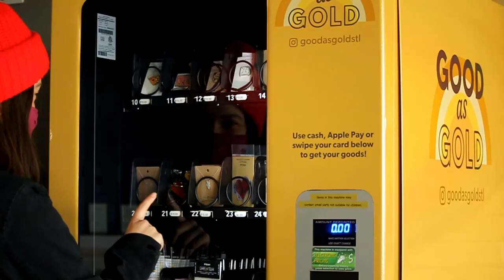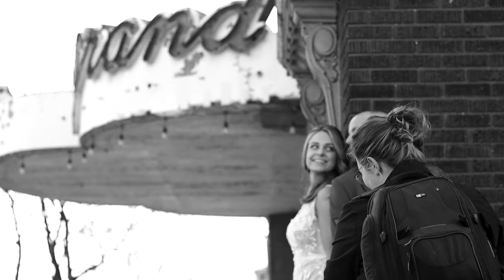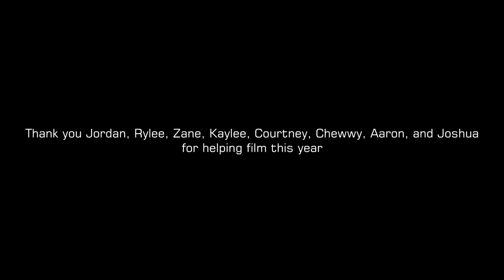Megyme 2021 Year Review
MeganFairless.com